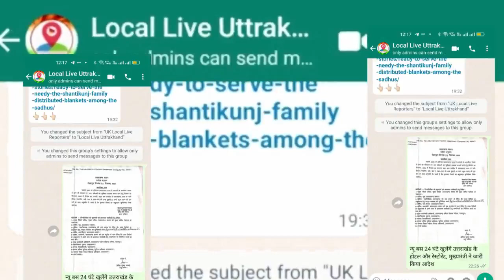CM Dhami ने हरिद्वार को 1,168 करोड़ की कई विकास योजनाओं की दी सौगात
"हरिद्वार दौरे पर रहे मुख्यमंत्री पुष्कर सिंह धामी ने सोमवार को हरिद्वार की जनता को 1,168 करोड़ की कई  विकास योजनाओं की सौगात दी। ऋषिकुल ग्राउंड के नारी शक्ति महोत्सव में आयोजित कार्यक्रम में मुख्यमंत्री ने कुल 158 योजनाओं का लोकार्पण  शिलान्यास किया। इनमें सीवर लाइन, पेयजल, पर्यटन क्षेत्रों का विकास और पार्किंग जैसी सुविधाएं शामिल हैं। कार्यक्रम से पहले मुख्यमंत्री ने देवपुरा चौक से ऋषिकुल ग्राउंड तक मेगा रोड शो भी निकाला, जिसमें हजारों लोगों और स्कूली बच्चों ने मुख्यमंत्री का स्वागत किया। ऋषिकुल ग्राउंड में आयोजित नारी शक्ति महोत्सव में जिले भर से हजारों की संख्या में महिलाएं पहुंची। कार्यक्रम में विभिन्न क्षेत्रों में काम करने वाले महिला स्वयं सहायता समूह के स्टाल भी लगाए गए मुख्यमंत्री ने सभी स्टालों पर जाकर महिला स्वयंसेवियों से बातचीत की। कार्यक्रम में मुख्यमंत्री ने मंच से कई महिलाओं को सम्मानित भी किया।